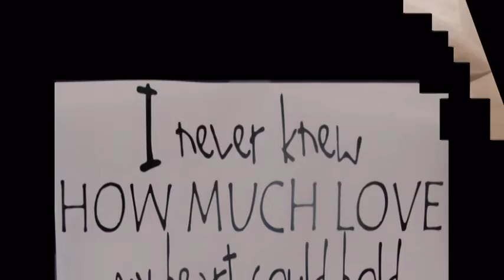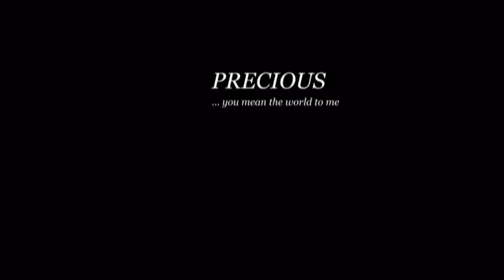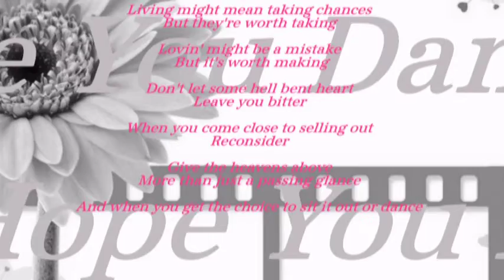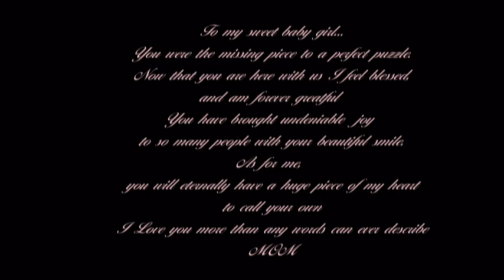mckenzie birth video...the first months